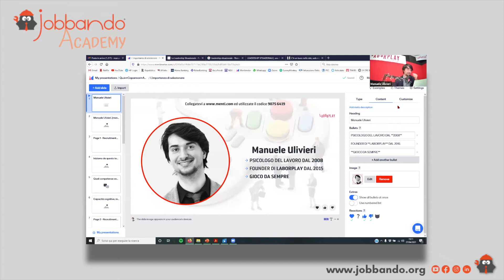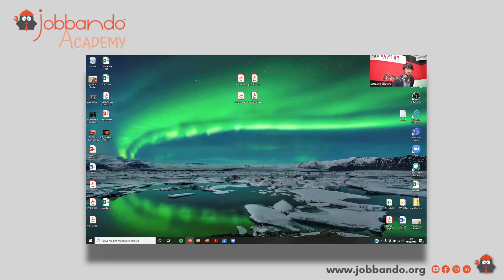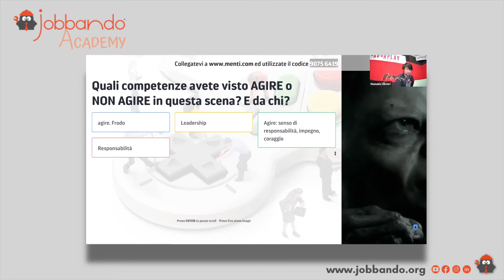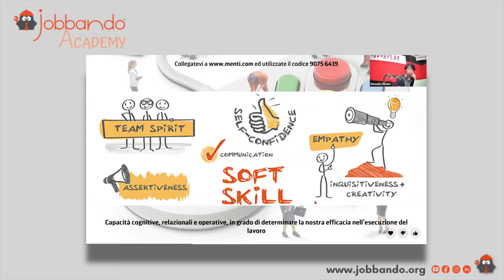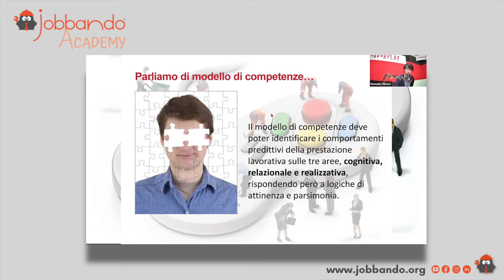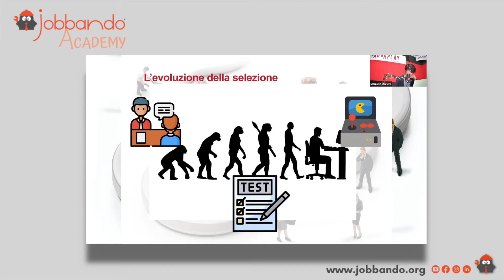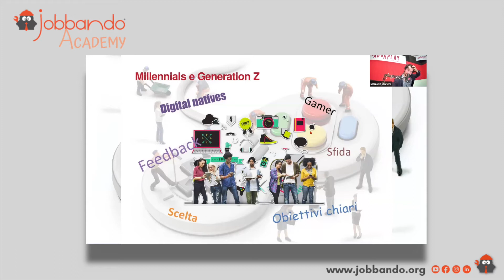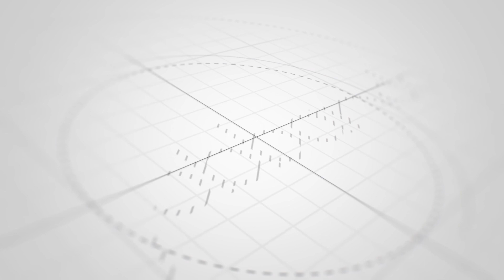L'importanza delle competenze trasversali nel processo di selezione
È arrivato il primo Academy dedicato alle aziende e ai recruiters!
In un mondo del lavoro dove le certezze sono sempre più fragili e instabili, la qualità delle risorse umane che entrano nelle nostre aziende può fare la differenza nel generare valore ed aumentare il nostro vantaggio competitivo.

Durante il webinar abbiamo parlato con i nostri ospiti dell'importante ruolo dei recruiter e del modo in cui individuano e valutano le competenze trasversali dei candidati.

La prima ad intervenire è stata Romina Masolini di Qu.in s.r.l. con una panoramica sul lavoro del selezionatore che durante i colloqui si fa portavoce dei valori dell'organizzazione e che ha la responsabilità di trasmettere un'esperienza positiva al candidato.

Manuele Ulivieri di Laborplay, attraverso una simpatica metafora tratta dal film "Il Signore degli anelli", ci ha illustrato quali sono le softskills che possono fare la differenza, come ad esempio il team working o la capacità di leadership, e come valutarle al meglio.

Infine Libia Covino di Florence Consulting Group è intervenuta condividendo con noi una testimonianza aziendale diretta, raccontandoci in che modo vengono tenuti i colloqui nella sua azienda. Con alcuni esempi concreti ci ha spiegato in che modo e con quali domande i recruiter riescono a riconoscere le competenze trasversali di un candidato non presenti sul cv.